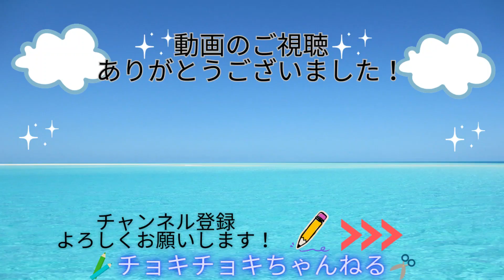折り紙で作る『桜の器』の作り方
今回は折り紙で”桜の器”を作ってみました！
春の装飾としておすすめです♪

是非保育士や施設の皆さんだけではなく、家庭でも作ってみてください。

このチャンネルでは、保育士さんや施設の職員さんなどで壁面づくりが苦手な方でも楽しく作れる作品やノウハウを紹介していきます。

チャンネルを登録して、他作品もチェックしてみてください。